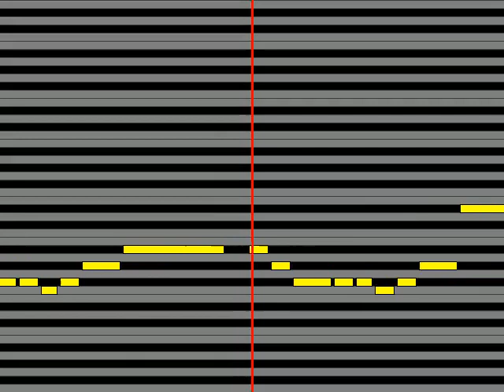【ガイドメロディ】 守沢千秋CV 帆世雄一 ALWAYS HERO!